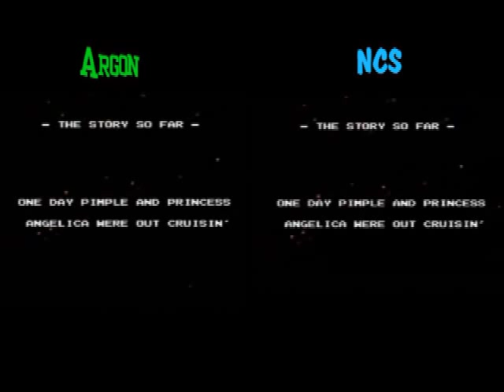Battletoads Race - ArgonMatrix vs. NintendoCapriSun (Part 1)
This was recorded a few months back and I've just been too lazy to put it up I guess, but here it is! Quite the intense race, and I don't think it was either of our best runs (did you see that Surf City crap? Good lord), but we had a ton of fun regardless. Hope you enjoy!

And for the record, all minor de-sync issues and echoing and stuff is contributed to Skype lag. I did my best to fix it, and it seems to balance itself out a little more later in the race; hope it doesn't bother you too much.

Battletoads copyright Rare 1991, 2012
NES copyright Nintendo 1985, 1991, 2012